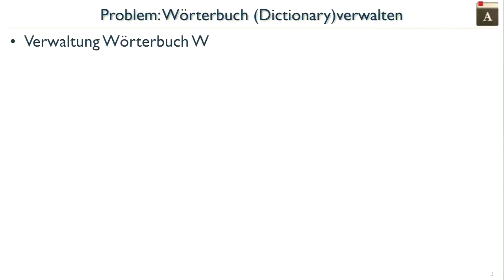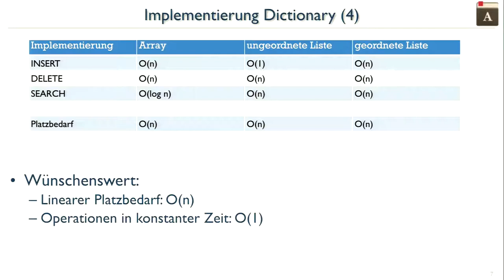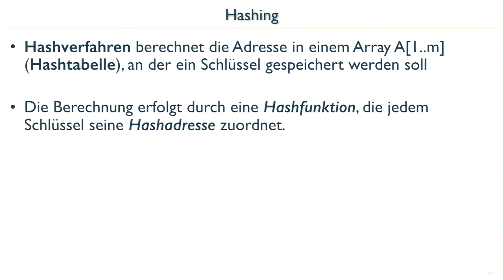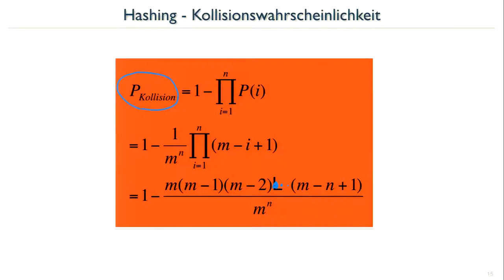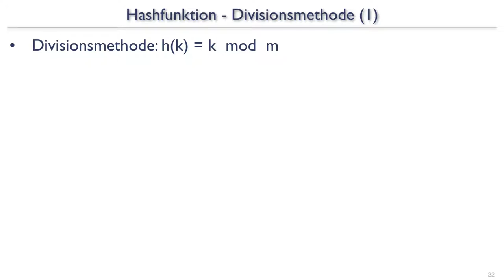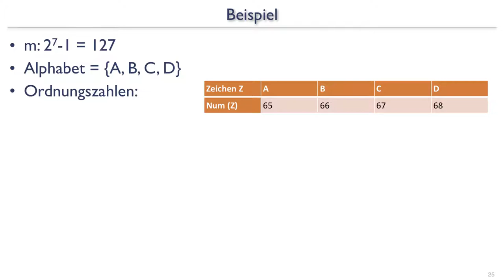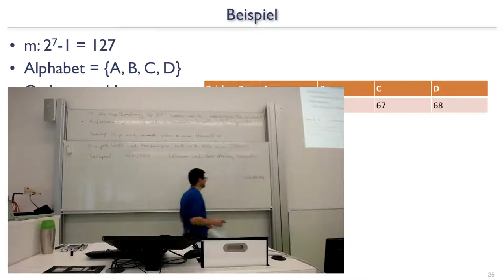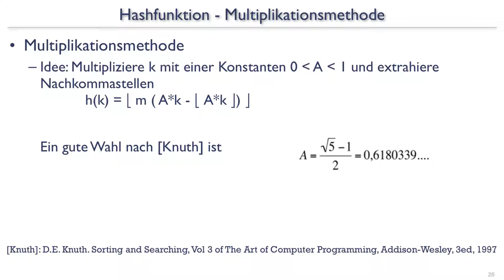AuD18_13 Hashing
Dictionary zur Speicherung von Informationen.
Grundidee des Hashings